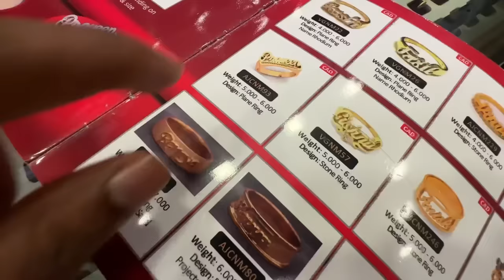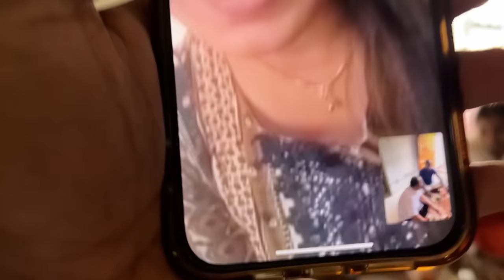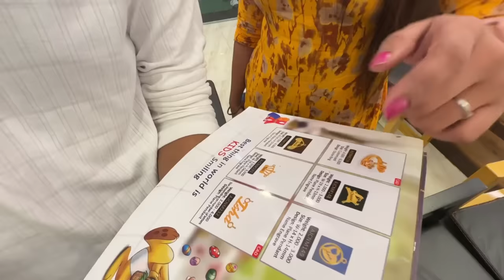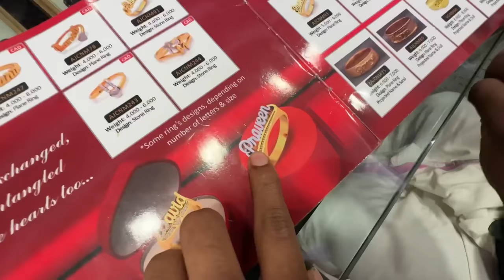ENGAGEMENT DATE REVEALING 💍